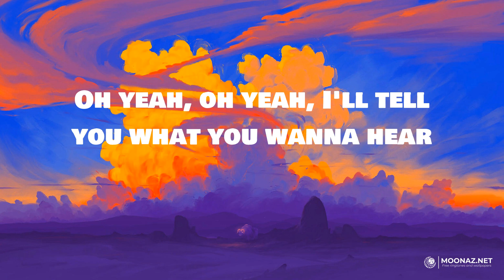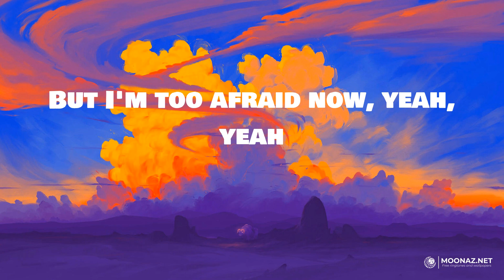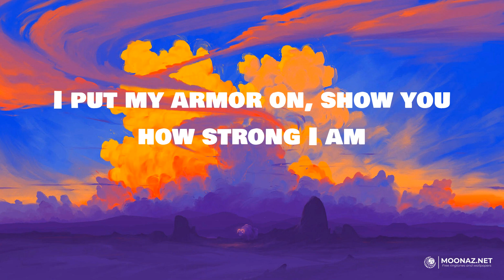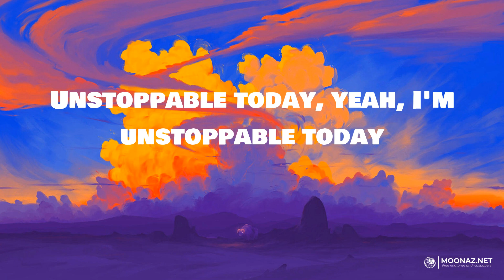Sia - Sia | LYRICS | Diamonds - Rihanna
Lyrics:
I'm unstoppable
I'm a Porsche with no brakes
I'm invincible